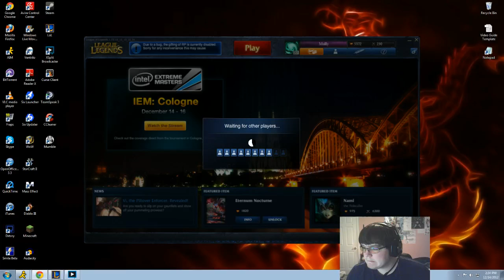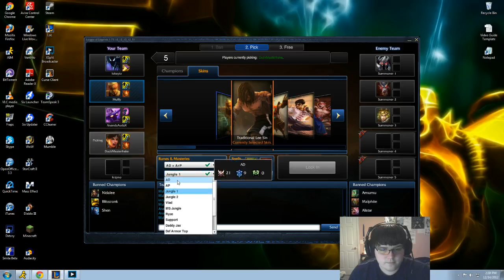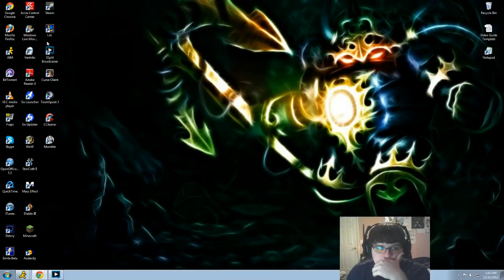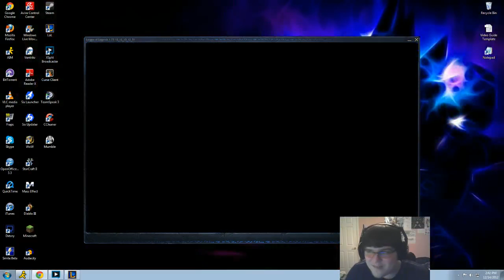Elo Hell Champion Select at its finest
I know the video is a bit long, but just read the chat during the whole video and then I give my input on it at the very very end. This is my life.